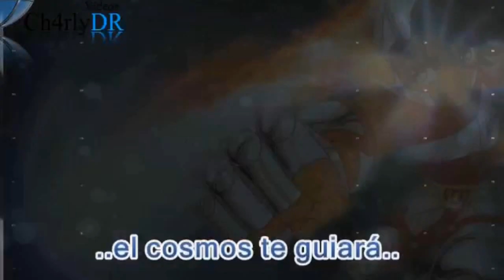Seiya de Pegasso - Tributo - Saga del Torneo galáctico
Tributo al protagonista y personalmente mi persoanje favorito de la serie de anime "Saint Seiya" o mejor conocida como "Los Caballeros del Zodiaco", que únicamente cubre la saga del torneo galáctico, del capitulo 1 al 41. Rememorando sus mejores batallas para mí.